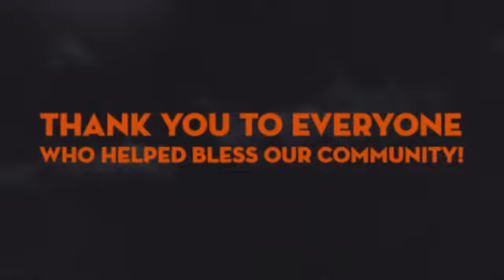Halloween Outreach 2013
FBC